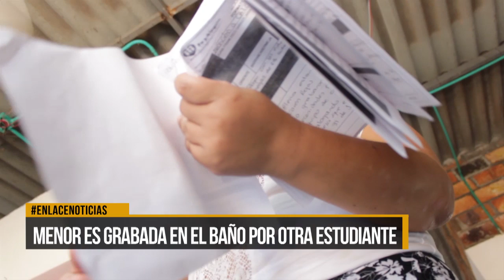Menor es grabada en el baño por otra estudiante